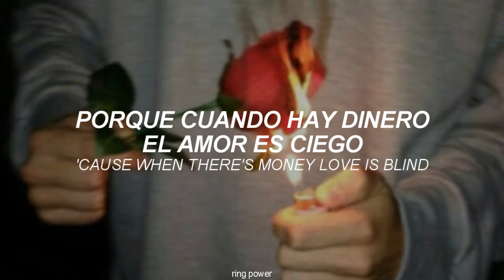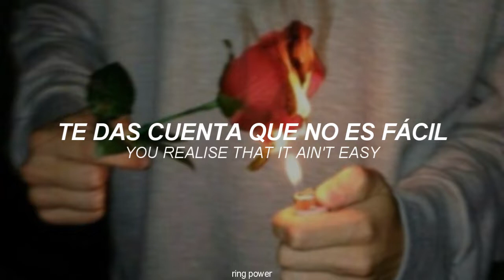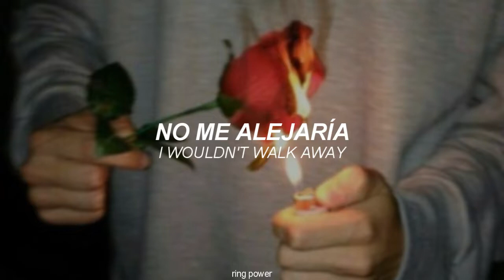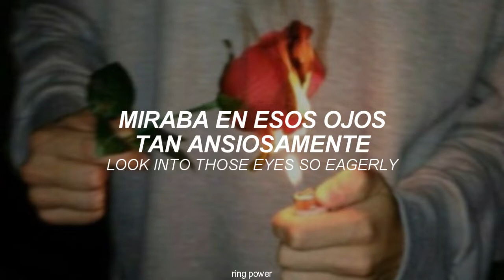𝙞 𝙝𝙤𝙥𝙚 // rebecca ferguson [sub + lyrics]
💬 Artista: Rebecca Ferguson
💬 Álbum: Freedom
💬 Fecha de lanzamiento: 2013